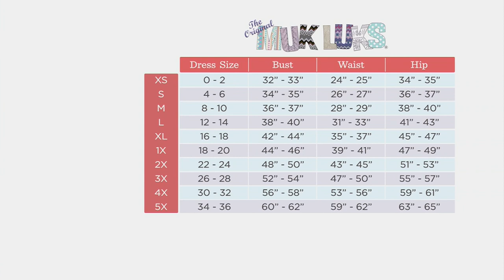MUK LUKS Cloud Knit Shorts and Pants 2-Pack on QVC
MUK LUKS Cloud Knit Shorts and Pants 2-Pack

Get. your. lounge. on. Music to your ears? (Ours, too!) And MUK LUKS made it easy, thanks to this set that lets you choose daily -- shorts or pants? Crafted with soft, stretchy cloud knit, slip on these comfy bottoms and see how floaty you feel. From MUK LUKS.